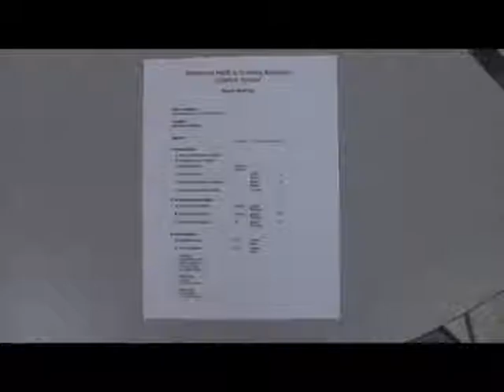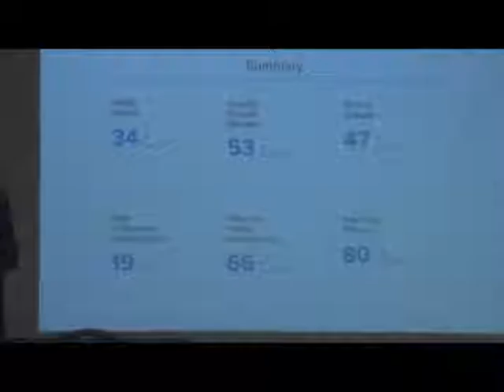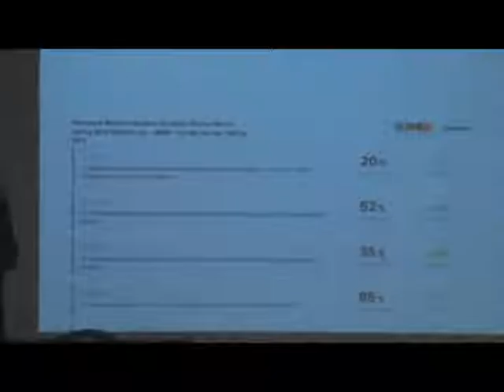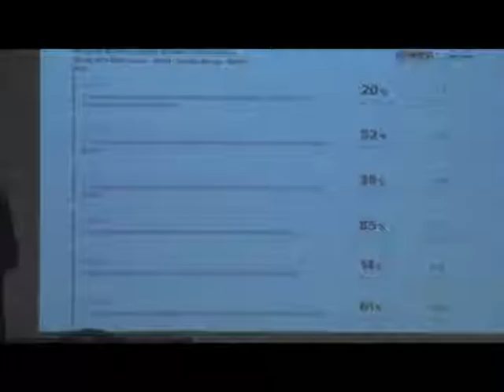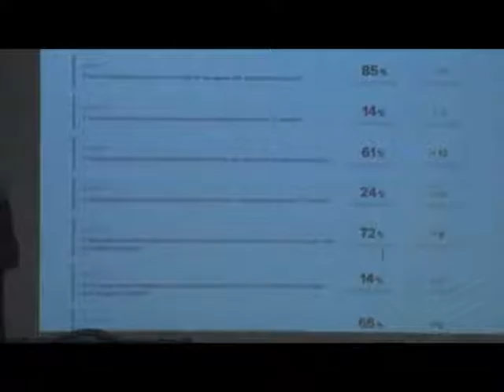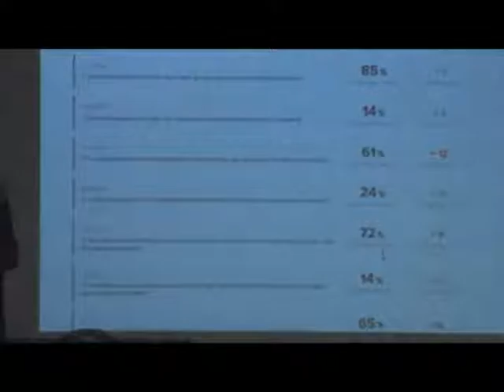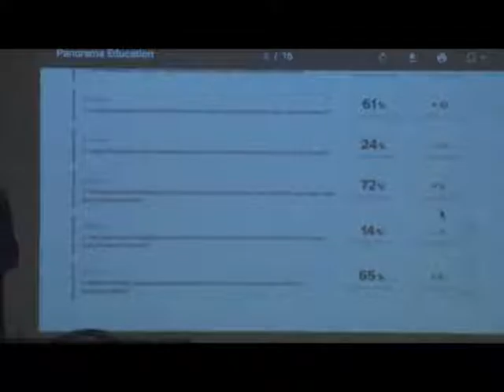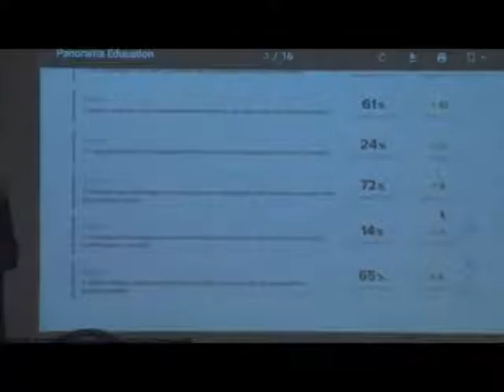AMSACS Board of Trustees 20160623 Part 1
Advanced Math and Science Academy Charter School Board of Trustees Meeting. Thursday, June 23, 2016. Part 1 of 4